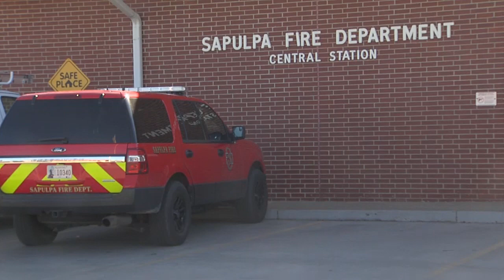Historic Sapulpa trolley damaged in fire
The historic trolley in Sapulpa caught fire this week, causing thousands of dollars in damage.

But damage wasn’t as bad as initially feared. The trolley can be fixed.

Investigators thought it was an electrical fire caused by holiday lights.

Then they discovered someone had been inside the trolley display as it filled with smoke.

Sapulpa Fire Marshal James Vickrey told us he doesn't believe it was arson. Whoever started the fire didn't do it with malicious intent. They were likely trying to stay warm.

Channel 8's Stephen Sealey reports.